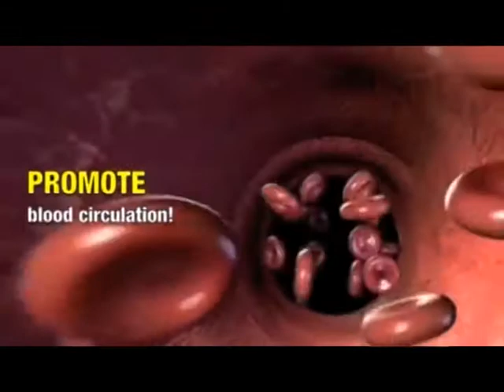steel strong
Description